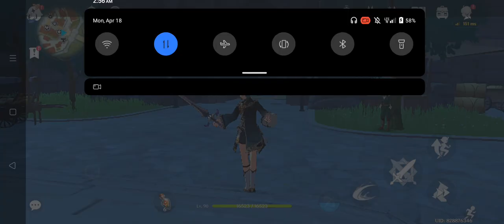How to use Parametric Transformer | Genshin Impact